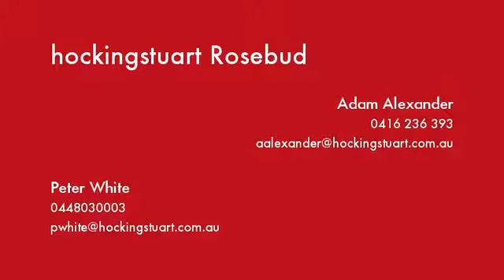5 Messmate Place Rosebud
Instavid for 5 Messmate Place, Rosebud